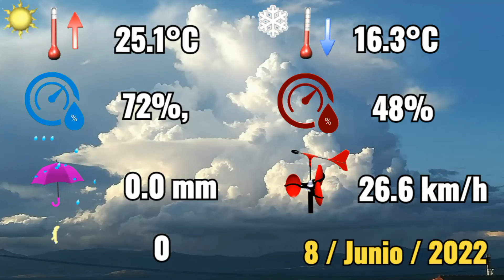8-6-2022 ⛅ Abundante nubosidad y temperatura más baja